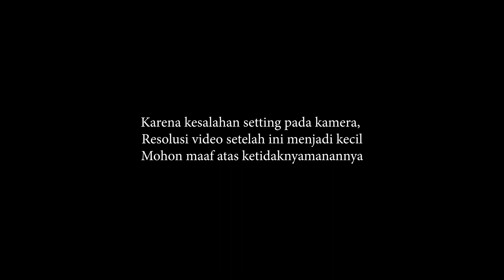CUMAN 1.5 JAM DARI JAKARTA RESORT BOGOR RASA UBUD BALI // REVIEW BEGRENO HOME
Pas libur lebaran 2021 kemarin kita memutuskan buat staycation di daerah Bogor. Nah Villa yang satu ini memiliki vibe yang mirip banget dengan Ubud Bali soalnya view nya hutan langsung. Apalagi daerah nya terpencil dan jauh dari area komersil, jadi lebih kerasa ambience alam nya. Kalau penasaran langsung aja tonton keseruan kita di sini ya.